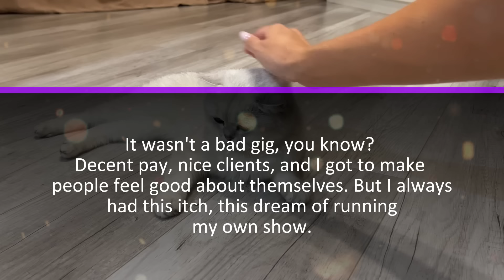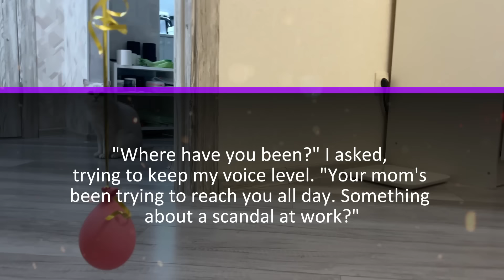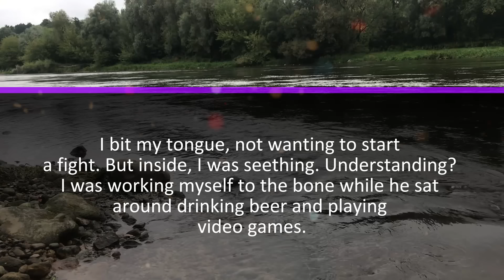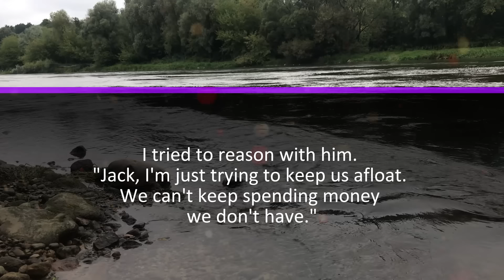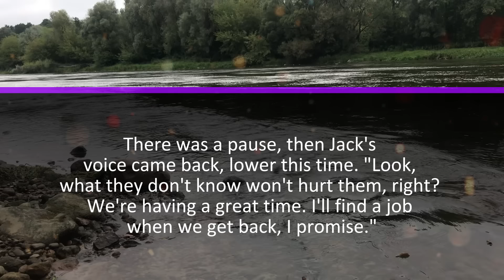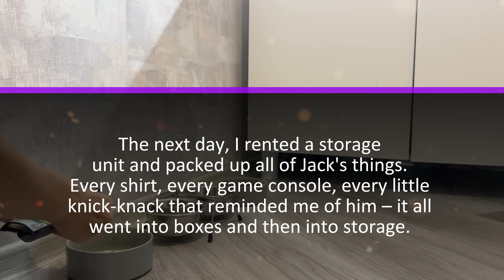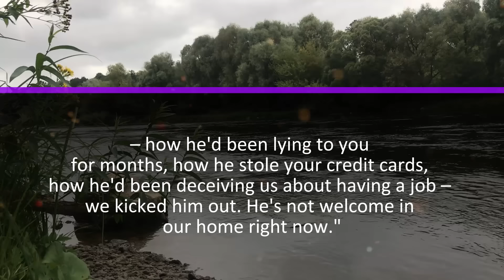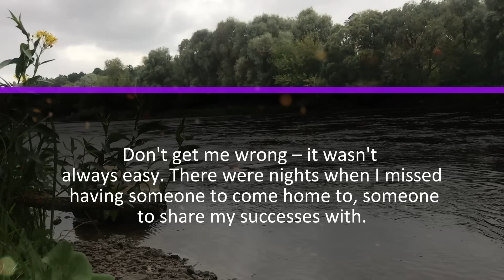My Hubby Stole My Credit Cards And Drove Off To Las Vegas With My In-Laws. So I Decided To Ruin...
I'm Britney, and I've got a hell of a story to tell you. Grab a drink, get comfortable, and let me spill the tea about how my life went from decent to disaster to... well, you'll see...